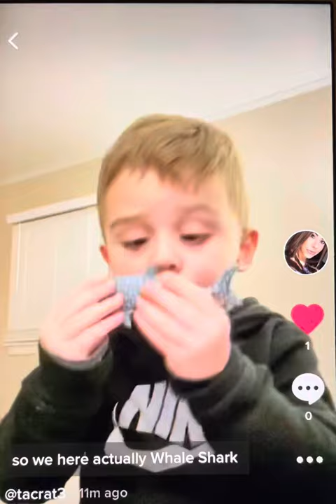New Box of Ocean Animals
Ezra’s new sharks, Ocean Animals description!